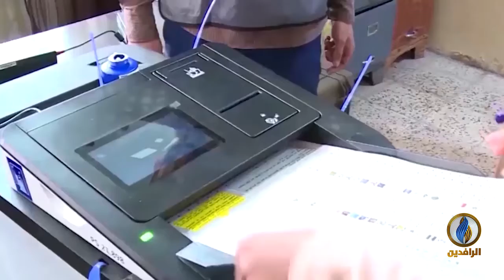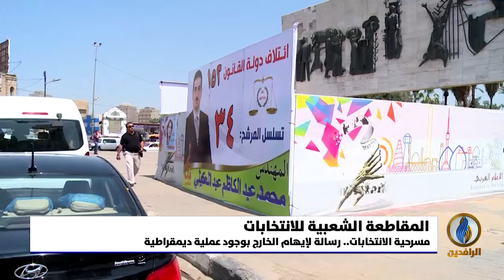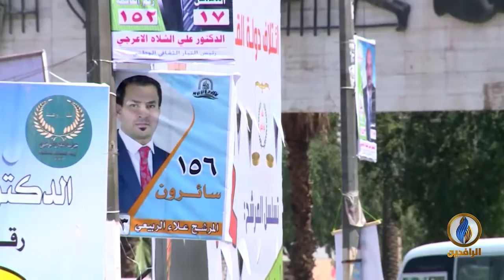تقرير إخباري.. انتخابات العراق.. صراع حزبي عليها وعزوف شعبي عنها